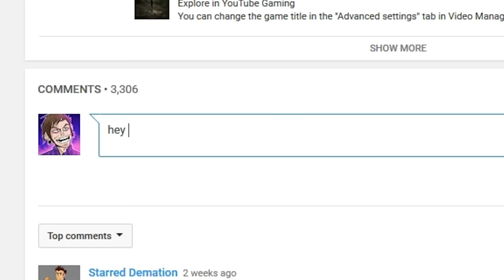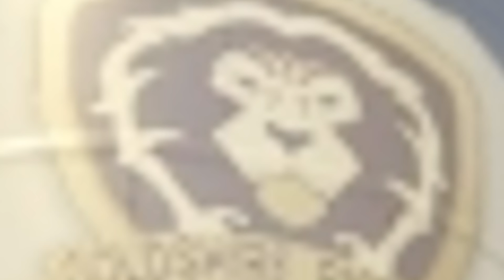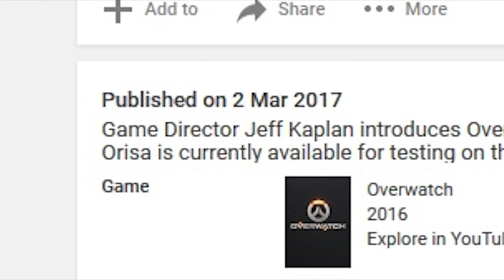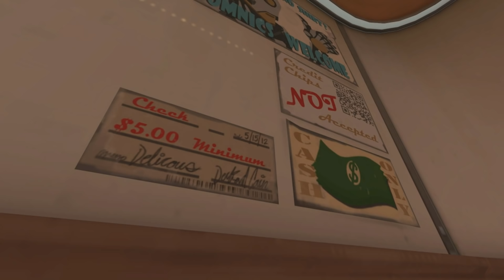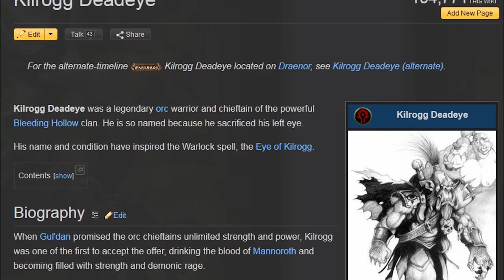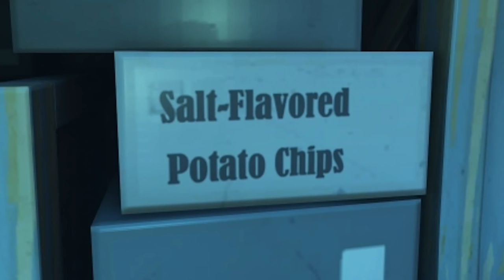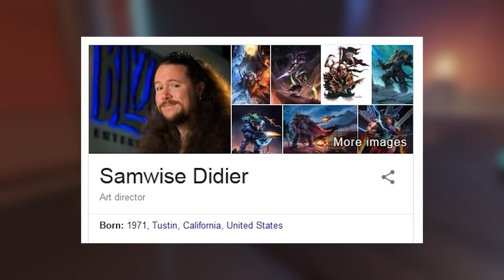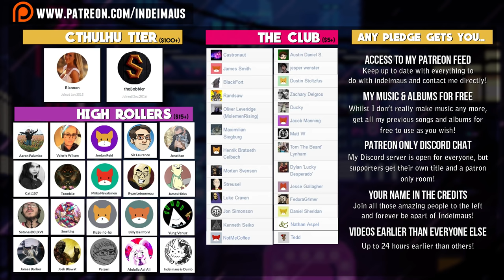30 Dumb Things You Missed In OVERWATCH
A new series about 10 stupid things you missed in video games, this time featuring Overwatch! (and also it's 30 things)

► Gorillaz Instrumentals
► Saints Row III OST "When Good Heists Go Bad"
► Chillpop Essentials - Summer & Spring 2016
► Ren & Stimpy OST

OTHER CREDITS
(This is a parody series based on other 10 things you missed videos)